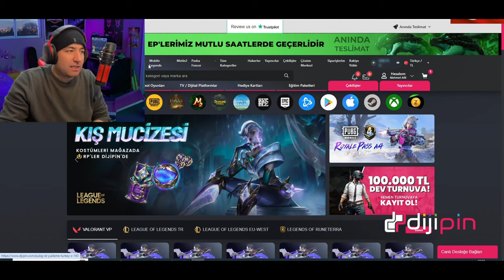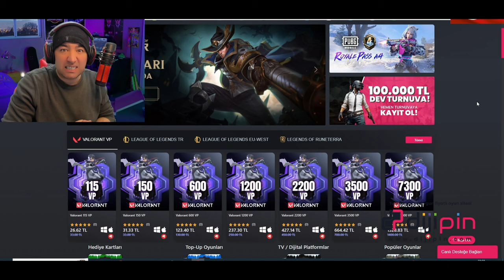BUZATEŞ MADENİ WHITEOUT SURVIVAL TÜRKÇE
Whiteout Survival Buz Ateş Madeni etkinliği yaptım Sizde Türkçe olarak bu etkinliği kullandığım taktiği merak ediyorsanız bu videoya göz atabilirsiniz.